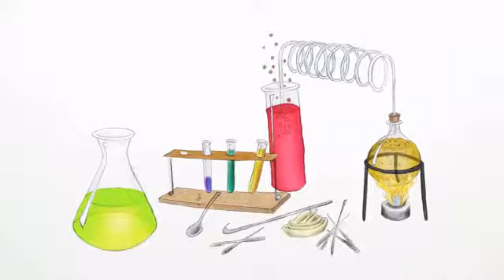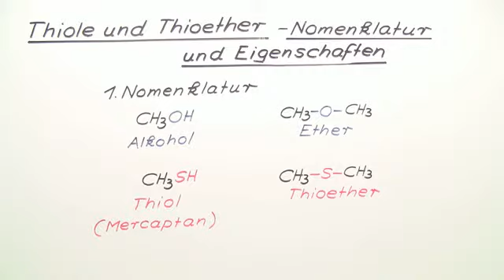Thiole und Thioether - Eigenschaften und Nomenklatur | Chemie | Organische Chemie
Eine Erklärung zu Thiole und Thioether - speziell zu ihrer Nomenklatur und ihren Eigenschaften bekommst du in diesem Lehrvideo. Die Benennung der beiden Stoffklassen wird geklärt und und im Anschluss auf Eigenschaften wie Polarität, Ausbildung von WBB, Siedetemperatur, Acidität, Reaktivität und Geruch eingegangen.

Dieses Chemie-Video zum Thema Alkohole gehört zum Themengebiet "Organische Chemie".